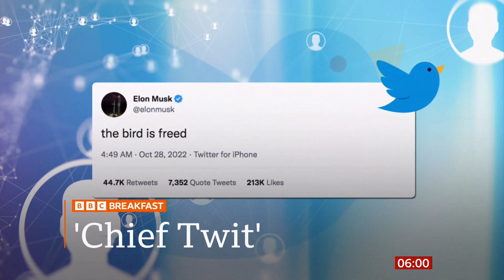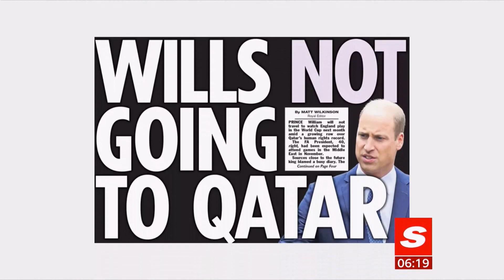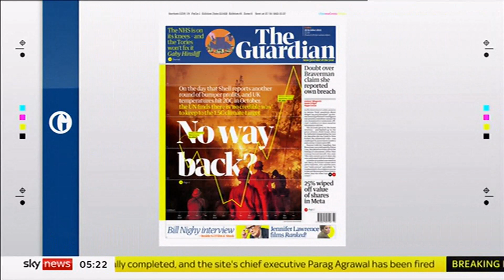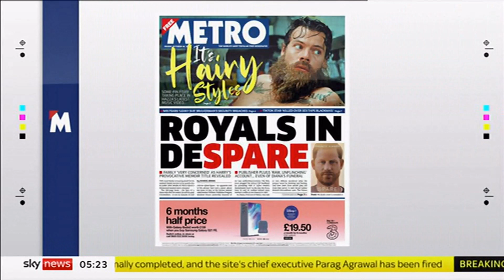Twitter, Northern Ireland, PM's COP out, Cash is king, Ronaldo, newspapers, Prince Harry & more (UK)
Elon Musk/Twitter, Northern Ireland, PM's COP out for COP 27, Cash is king full report here:    ,  Ronaldo (football), newspapers: COP 27, royalty memoir, hospitals, Prince Harry's memoir 'Spare', other headlines.